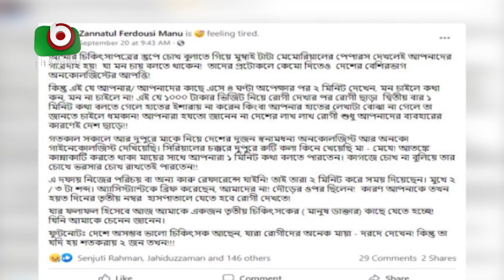রোগীর প্রতি অমনোযোগী অনেক ডাক্তার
রোগীর প্রতি অমনোযোগী অনেক ডাক্তার  | Laboni | 15Oct21